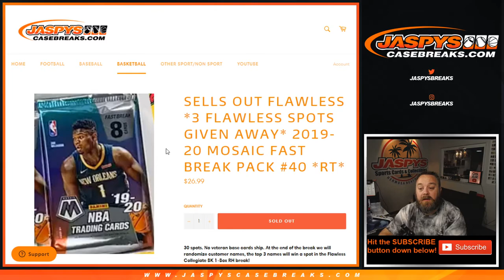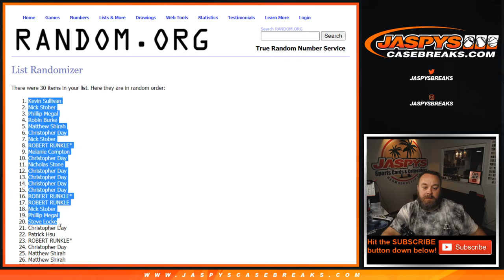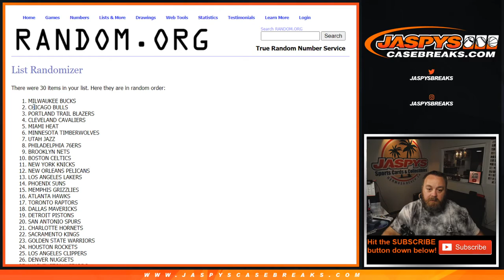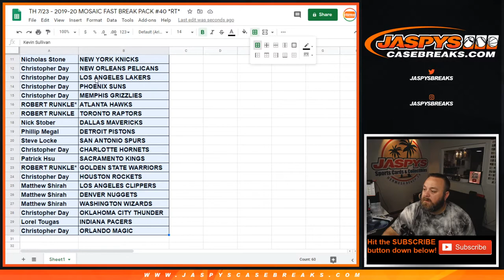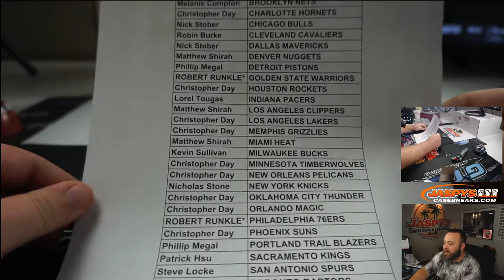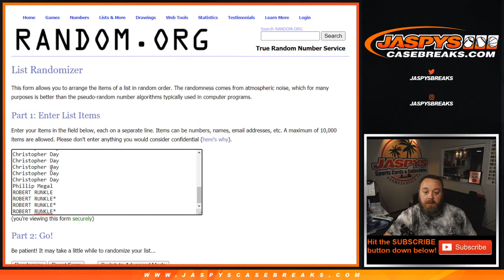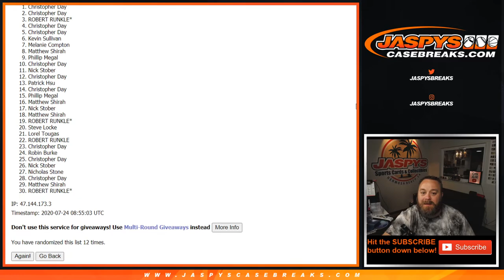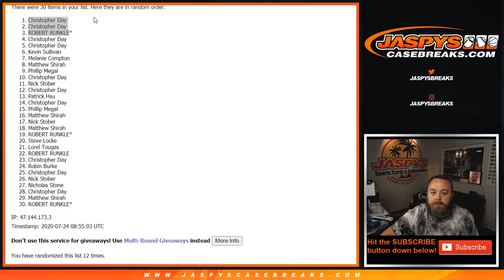TH 7/23 - 2019-20 MOSAIC FAST BREAK PACK #40 *RT*